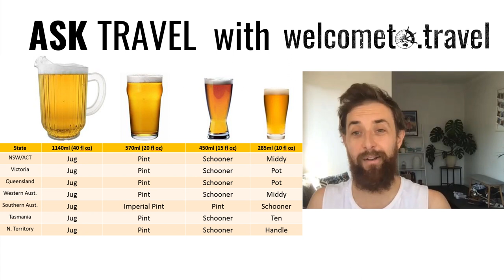Australian Beer, Campervan Companies & 2021 Travel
Ask Travel Episode 27 | Covid Edition 🍺🚙✈️

WE NEED YOUR TRAVEL QUESTIONS!
Australia's only personalised travel Q+A. It's simple, you ask questions and we answer them🌏👇🗣

This week we cover:
Travelling in 2021
Sizes of Australian beer
And the best Campervan companies in Australia